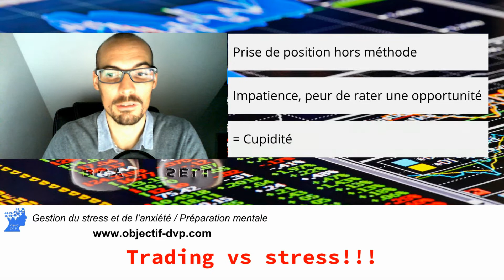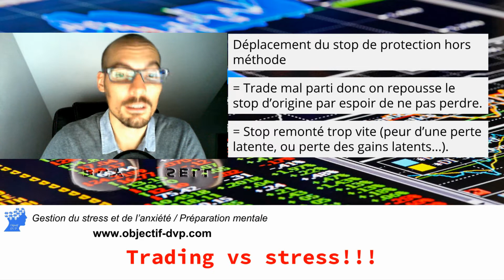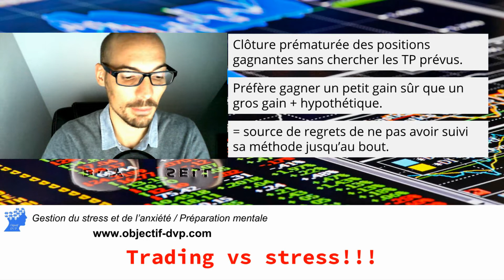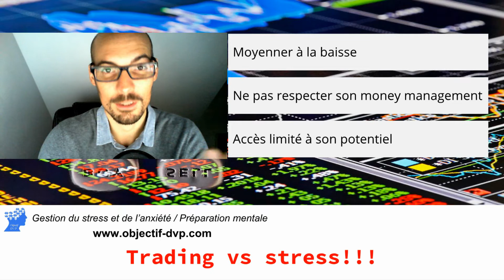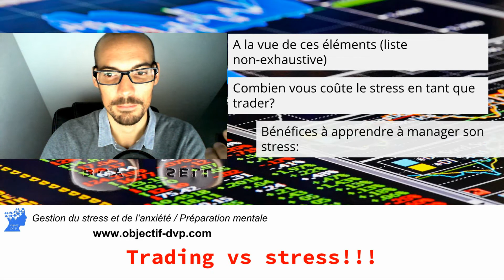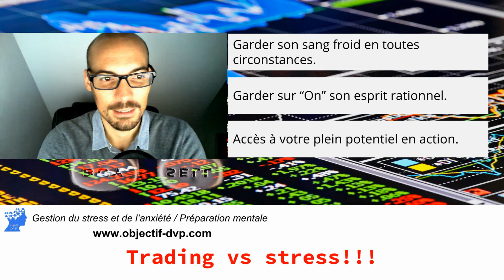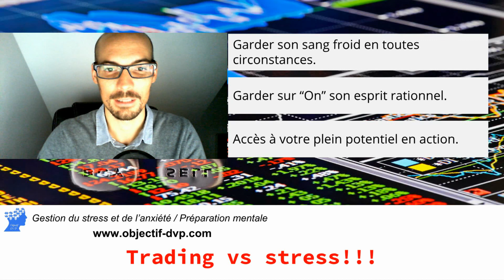Trading vs stress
Vous souhaitez apprendre à trader directement avec un coach, je vous propose du mentorat en "one to one" (Formation technique + Coaching psychologique) afin de mettre toutes les chances de votre coté. Accompagnement 100% sur mesure!!

Nb: Comme c'est du "one to one" (juste vous et moi), le nombre de place est limité chaque année. La selection se fait par appel téléphonique, whatsapp, skype... (rdv gratuit, sans engagement).

Dans cette vidéo je vous présente les impacts du stress sur votre trading. Explications simples de la mécanique du stress appliquée au trading.
Bon nombre des problématiques rencontrées par les traders peuvent avoir comme source le stress.
En tant que spécialiste de la gestion du stress et préparateur mental je vous apporte cette relation entre fonctionnement mental et émotionnel et l'activité de trading.

Vous ne savez pas comment gérer efficacement vos émotions liées au stress et à la pression qu'exerce sur vous cette activité de trading.
Vous voulez travailler sur vous pour mieux vous comprendre de ce point de vue là et apprendre à fonctionner autrement afin d'améliorer votre performance et vos résultats.

afin de prendre contact avec moi. Je vous propose un rendez-vous gratuit (skype, téléphonique, wh